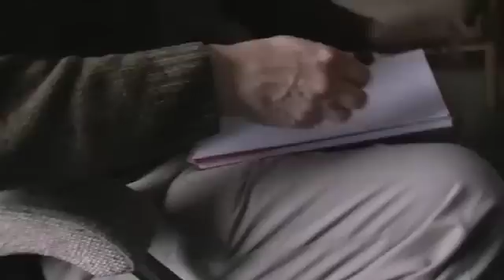Reynolds Number - Sixty Symbols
Wind blowing over volcanoes, planes flying through air and Jupiter's Great Red Spot. A Reynolds Number plays a role in all of them.

With Laurence Eaves